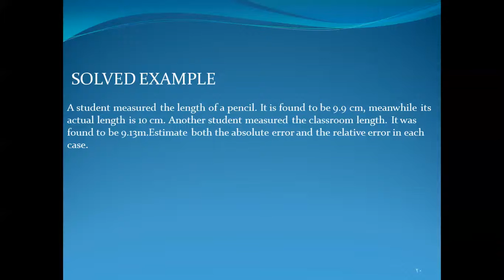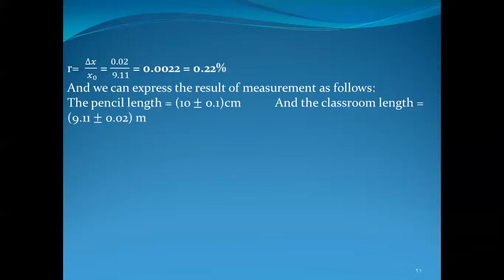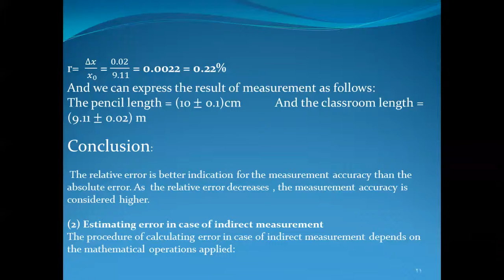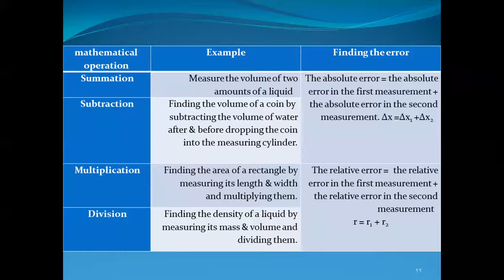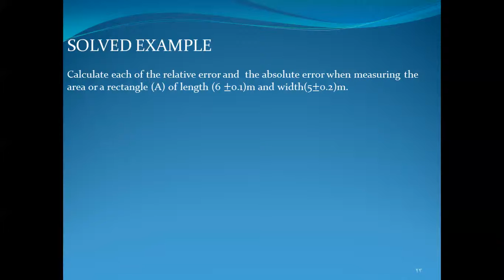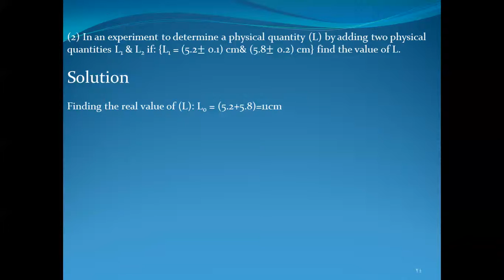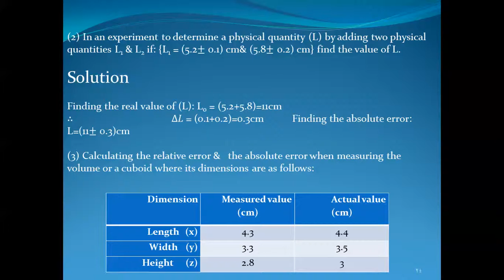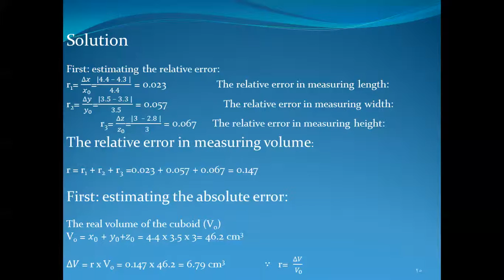Chp 1 Lesson 4 1 Sec Physics Mr Essawy